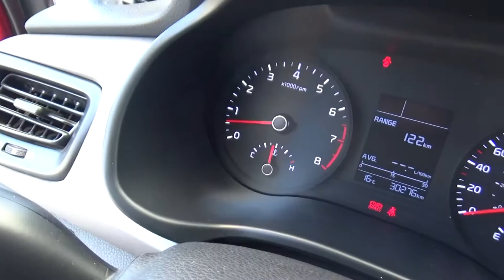Kia / Rio / 2018 - JE104176